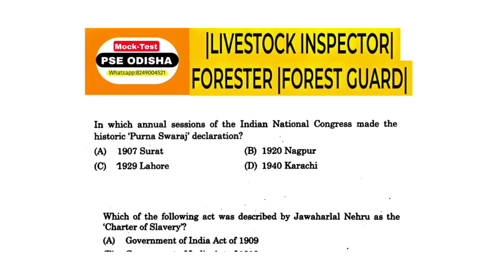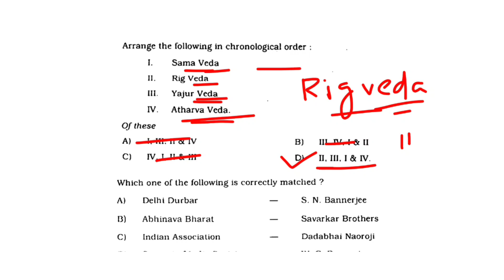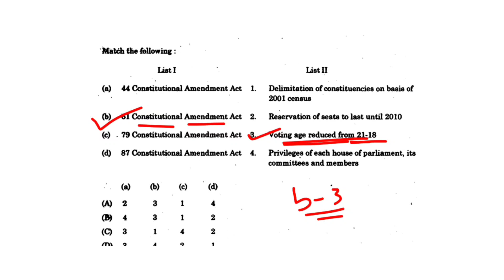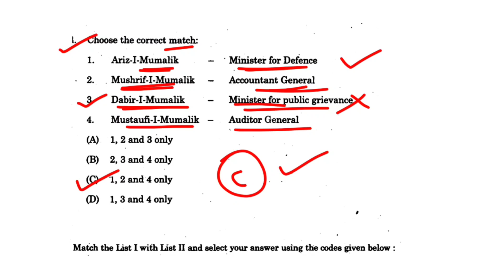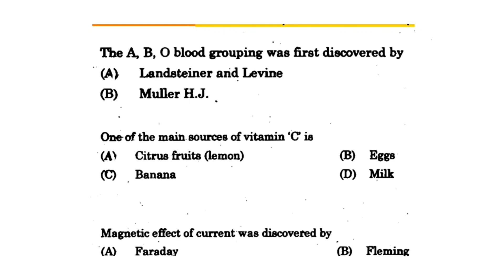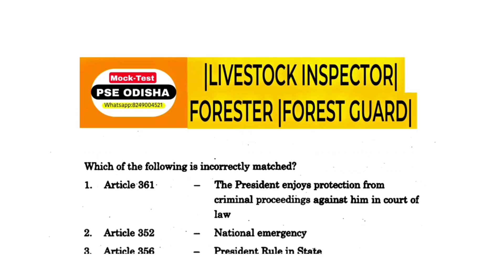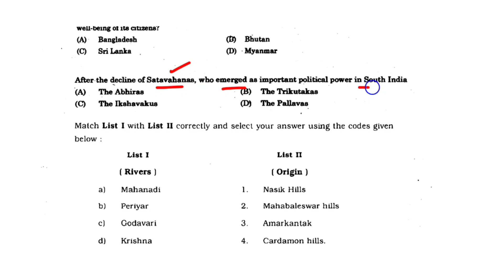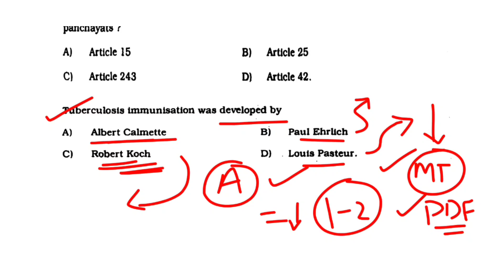OSSSC MOCK TEST |COMBINE EXAM-2023|MiX Question|GK SCIENCE POLITY |🎯LSI FORESTER FOREST GUARD SET-2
🎯OSSSC LSI FORESTER FOREST GUARD EXAM

🎯PRACTICE SET-02

Download Pdf from Telegram Group

Skip Question No-8..As option Incorrect